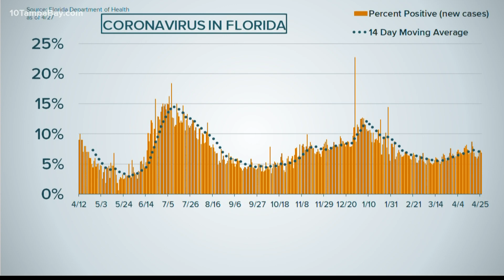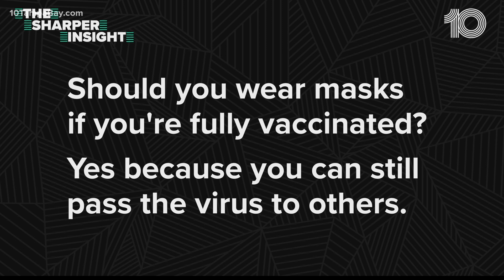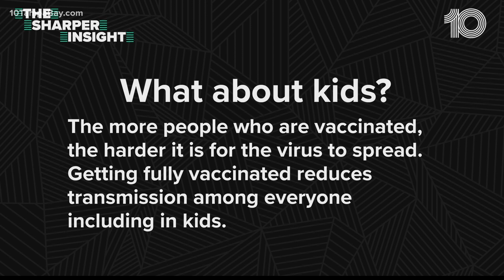CDC eases mask guidelines, but some health experts say don’t let it backfire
The move incentivizes Americans to get vaccinated, but Dr. Eric Feigl-Ding says even if you’re fully vaccinated you can still “ferry” the virus to others.